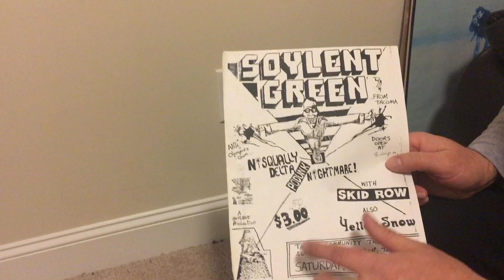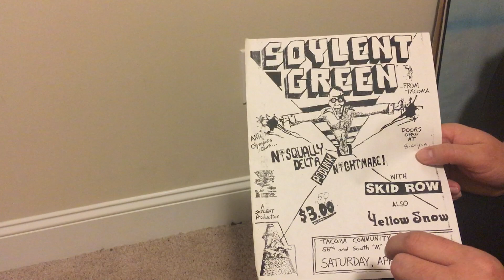Nirvana Demos and early Nirvana flyer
Inspired by my brother, I have decided to start telling my stories from the early punk/indie music scene in the Northwest.

My 8-year-old son is the camera man, so things might get wobbly.